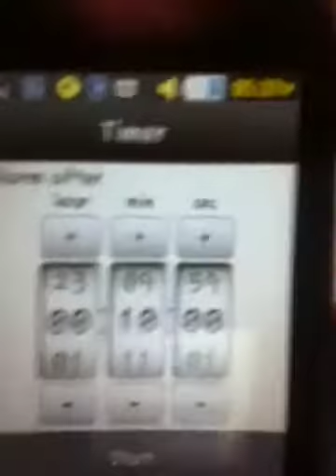10 min listerine challenge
RULES: keep listerine in your mouth for at least 10 min ;)
Good luck :3